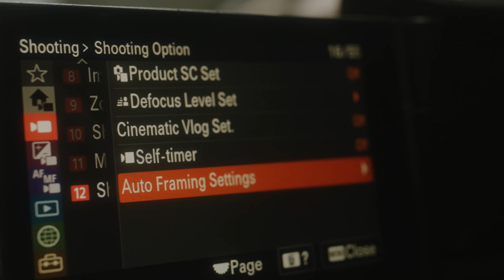ZV-E1 von Sony – die ultimative Kamera für Content Creation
Erzeuge mühelose eine PROFIOPTIK. Die ZV-E1 bietet eine eigene Einstellung für kinoreife Vlogs, integrierte Slow Motion, Bildstabilisierung, einen KI-basierten automatischen Bildausschnitt und mehr, sodass du unvergessliche, Social-Media-taugliche Aufnahmen direkt aus der Kamera erhältst. Ganz gleich, ob du Reise-Vlogger, Produktrezensent oder Streamer bist: Mit dieser Wechselobjektivkamera hast du noch mehr Möglichkeiten, deine Kreativität zu entfalten. Sieh dir die Objektive von Sony an und lass dich inspirieren.